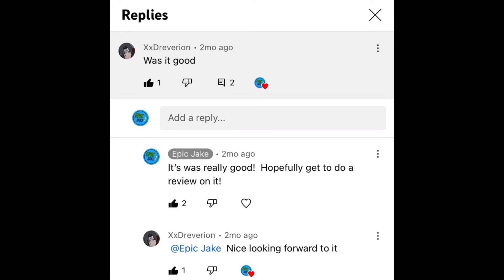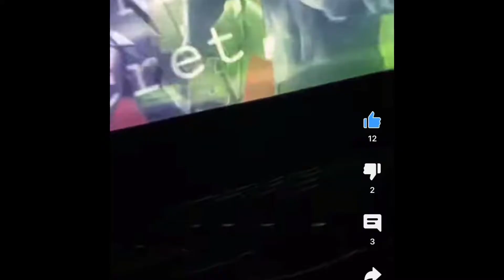Epic Jake’s Thoughts & Opinions on Doctor Strange in the Multiverse of Madness ft It’s The Joe Show